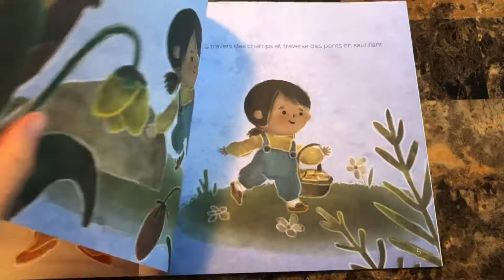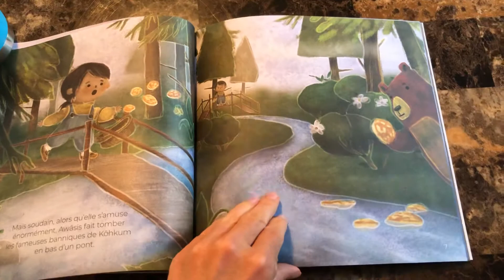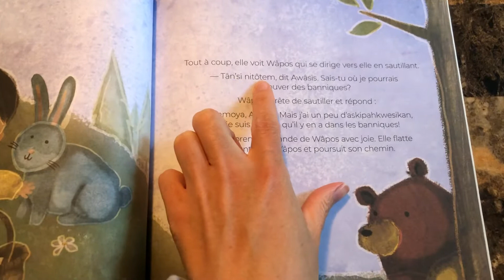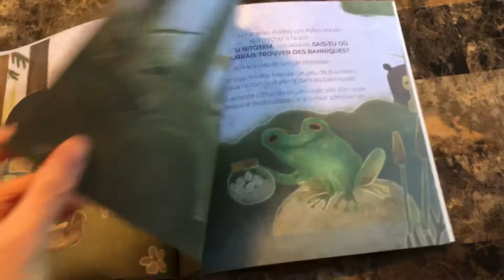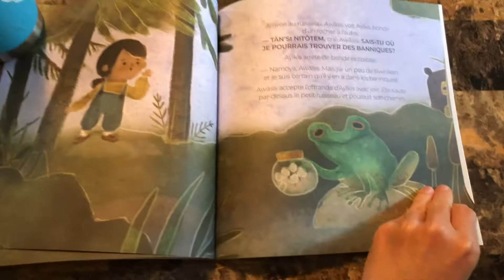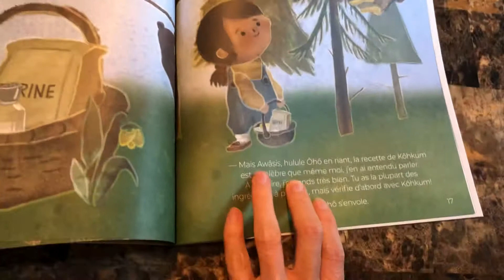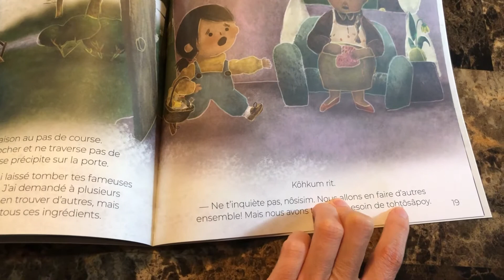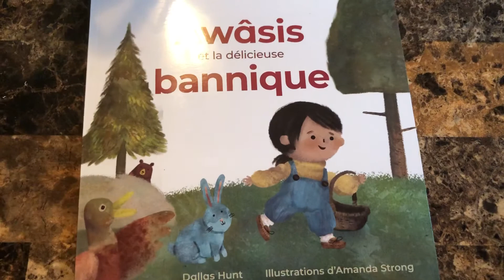Awâsis et la délicieuse bannique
Danielle conte l’histoire d’Awâsis et la délicieuse bannique